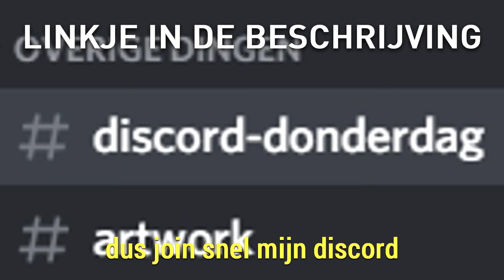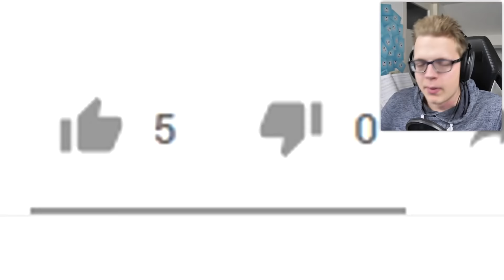DIT JONGENTJE DOET ZICHZELF HEEL VEEL PIJN?! #52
Een nieuwe Discord Donderdag met iemand die zichzelf heel veel pijn doet én met eindelijk een nieuwe intro! Ben jij benieuwd? Kijk hem dan snel!